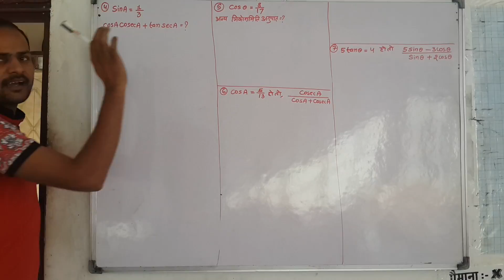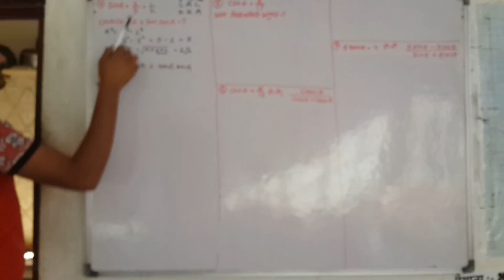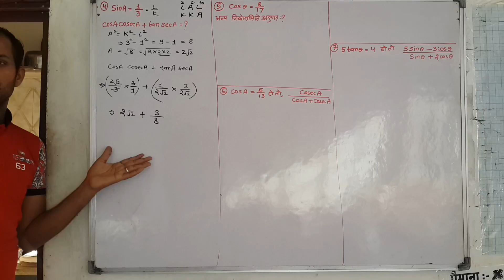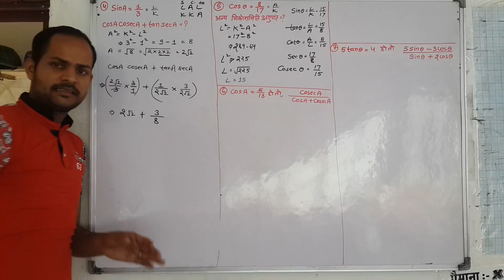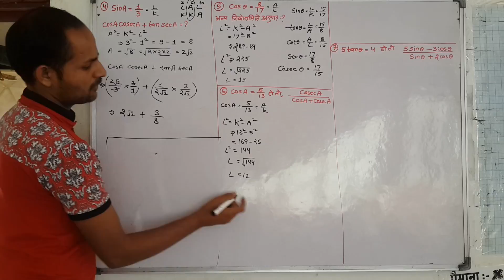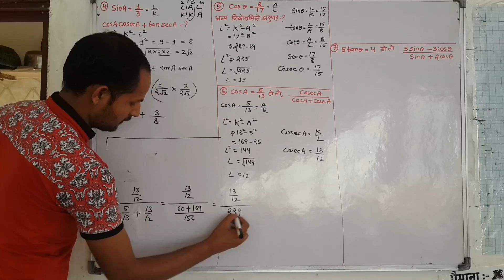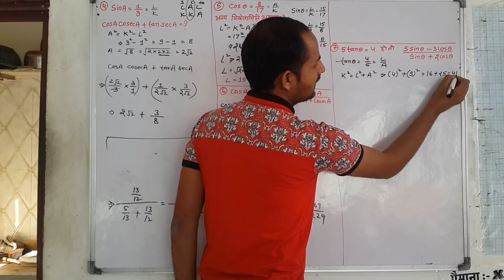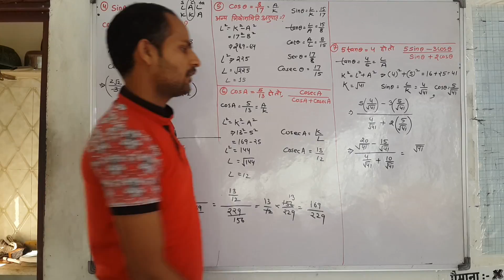Q N 4 to 7 Ex 14.1 Ch 14. Trigonometric Ratios (त्रिकोणमिति) Class 9 Maths RBSE CBSE NCERT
Full Course Of Class 10th Maths Any Problem In Maths